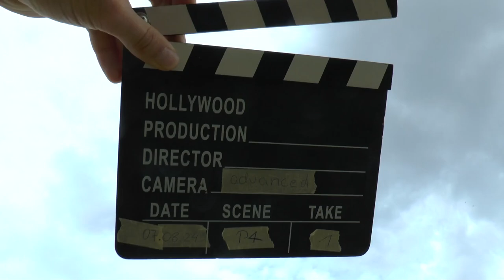WAGAC2024 P4 01 Tobias Ohlig 2ndUnk